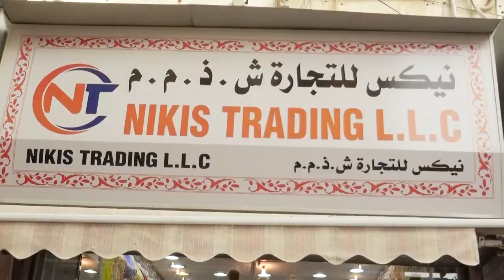Mr Hassan Khan owner of Nikis Trading LLC